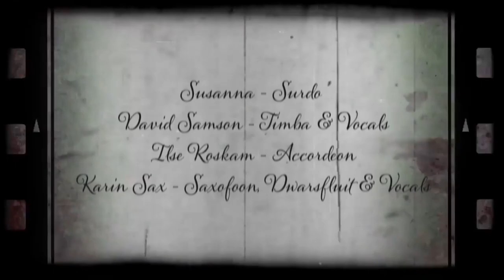A Estrada - Forro & Swingado d'Amsterdam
Very proud to introduce you our own song  and video of; "A Estrada".